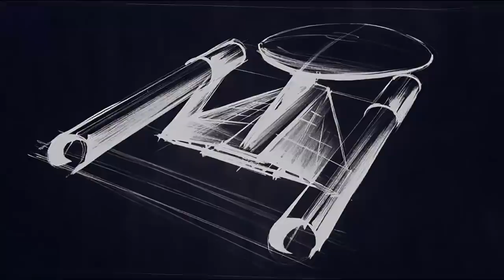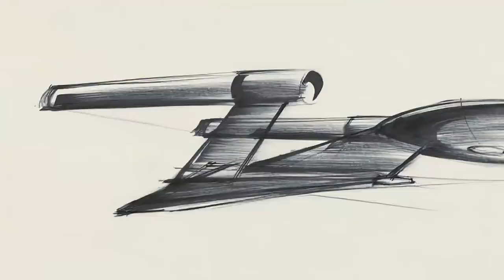Planet of the Titans: The FIRST Star Trek Motion Picture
Planet of the Titans was an early concept for the first Star Trek movie and it was radically different from the Star Trek: The Motion Picture that we would ultimately get.

Join me as I dive into the background, story and legacy of this interesting Star Trek movie concept.

📇 Chapters
0:00 - The Origins of Planet of the Titans
0:50 - The Story of Planet of the Titans
3:24 - The Legacy of Planet of the Titans

📝 Credits
Special thanks to Andrew Gaska, who wrote this amazing article about this undeveloped script:

Without it I could have never made this video. Thanks Andrew!

I'm captrobau and this is part of a series called UNDEVELOPED, full of interesting videos about movies, TV shows, games and comics that never were.